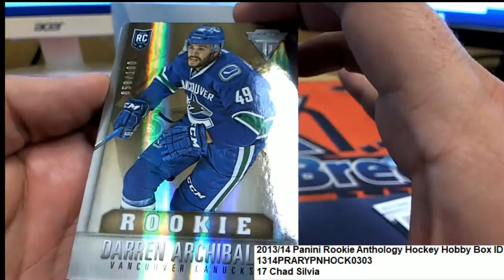201314 Panini Rookie Anthology Hockey Pack Rip ID 1314PRARYPNHOCK0303